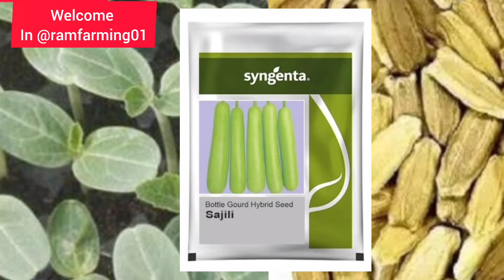मई महीने में कौन सी सब्जी फसल लगाएं | may month me kon sabji lagayen | sabji ki kheti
may me konsi sabji lagaye,
मई में कौन सी सब्जी लगाएं,
may june me konsi sabji lagaye,
may me sabji ki kheti,
may mahine me konsi sabji lagaye,
may me konsi kheti kare,
may me lagane wali sabji,
may me kaun si sabji lagaye,
april me konsi sabji lagaye,
मई में लगाई जाने वाली सब्जियां,
garmi me konsi sabji lagaye,
मई महीने में कौन सी सब्जी बोई जाती है,
june me konsi sabji lagaye,
may me konsi fasal lagaye,
मई में कौनसी सब्ज़ी लगाएँ,
may june me sabji ki kheti